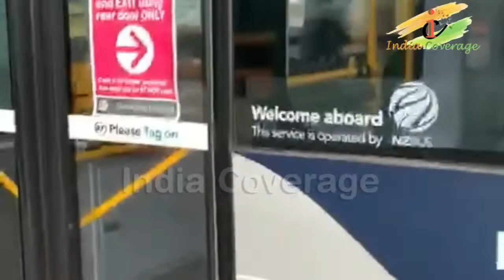ನ್ಯೂಜಿಲೆಂಡ್ ಈಗ ಹೇಗಿದೆ|ಅಲ್ಲಿನ ಬಸ್ ನಲ್ಲಿ ತೆಗೆದುಕೊಂಡ ಮುನ್ನೆಚ್ಚರಿಕೆ| ನಿಶಾಂತ್, ಸಂತೋಷ್ ರಿಂದ ವಿವರಣೆ